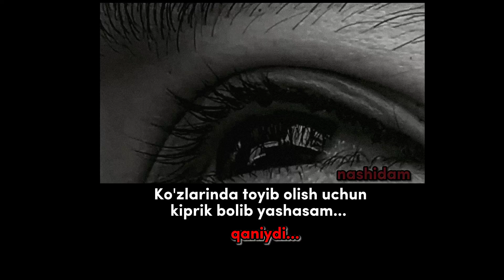ko'zlaringa toyib olish uchun...